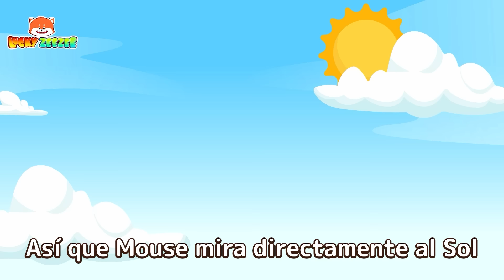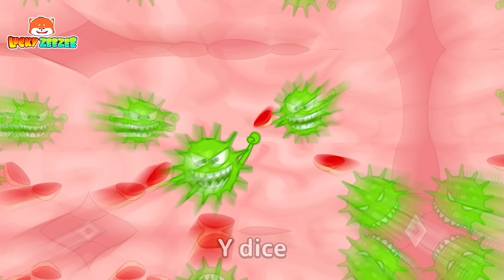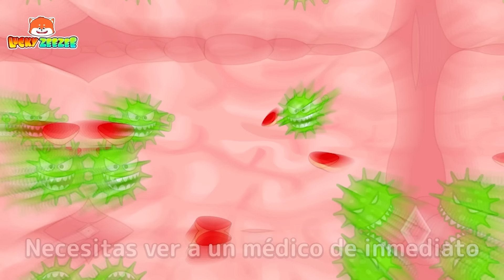¿Quién es Esta Pequeña Para Bebés? | Canciones divertidas para niños 😻🐨🐰🦁 y canciones Por Zee Zee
00:00 - ¿Quién es Esta Pequeña Para Bebés?